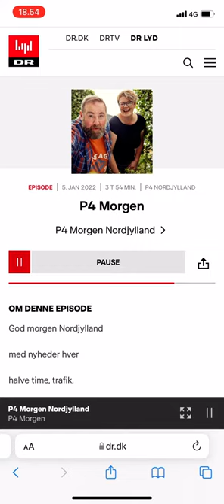Tobias Rahim. Andreas Odbjerg- STOR MAND (radio edit)